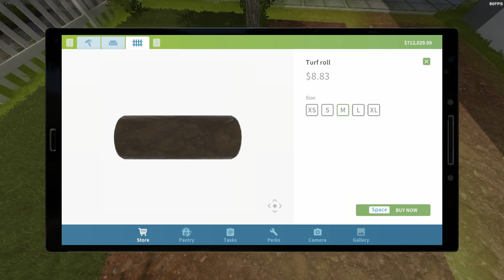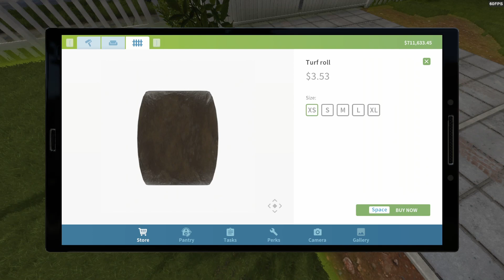My HARROWING Encounter With This Dangerous Stranger